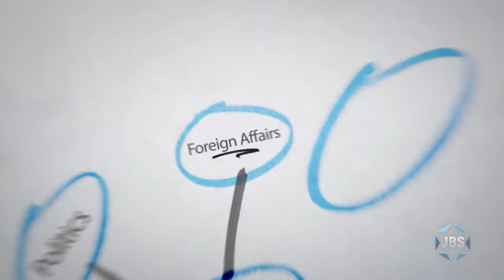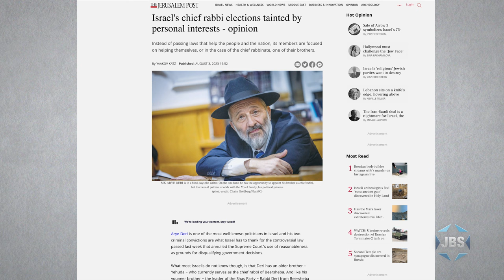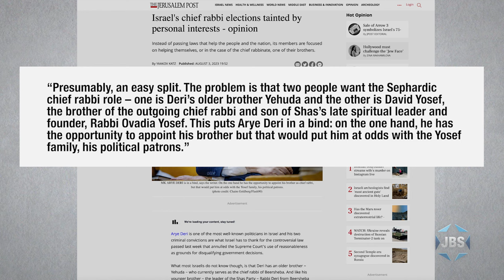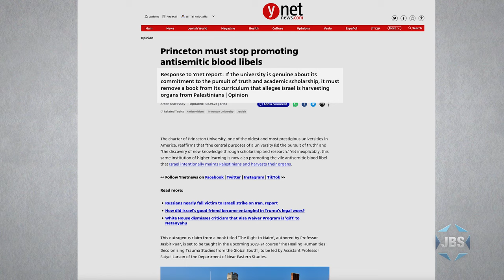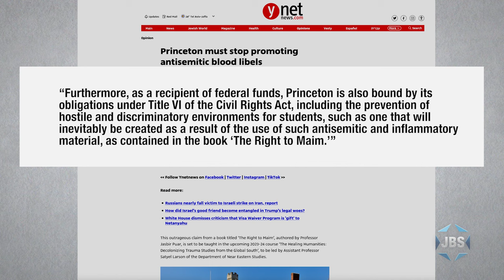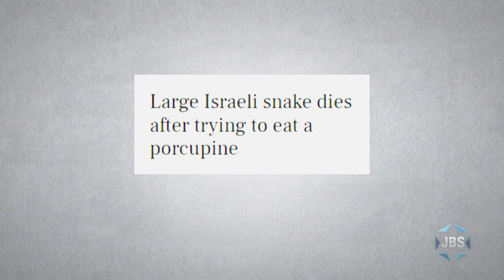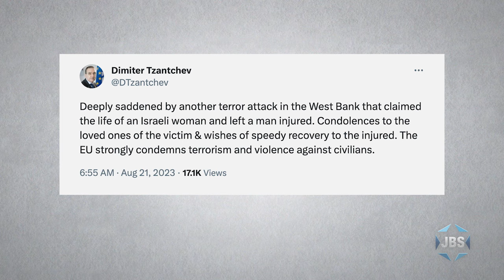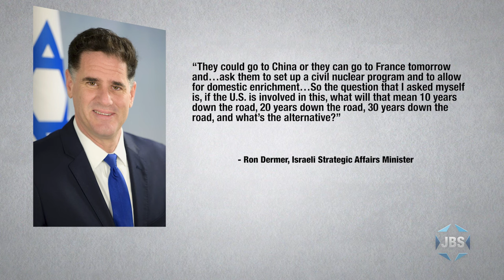Thinking Out Loud with Micah Halpern - "Sunni Daze"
JBS journalist Micah Halpern discusses how the newly rekindled Saudi/Iranian friendship under the sponsorship of China sends shivers down his spine. According to Micah, there is great cause for worry not just by Israel, but by the United States as well—this and more on this episode of "Thinking Out Loud" on JBS.